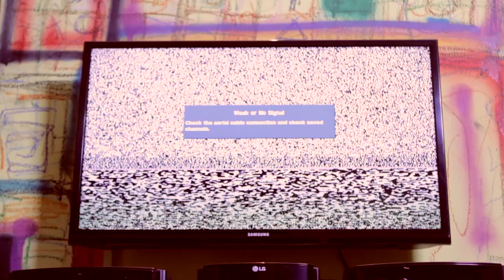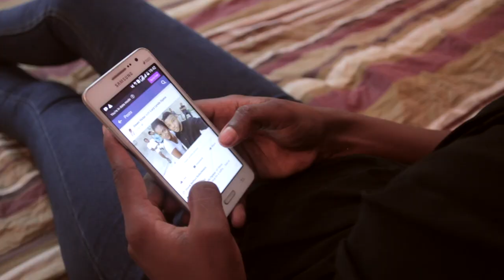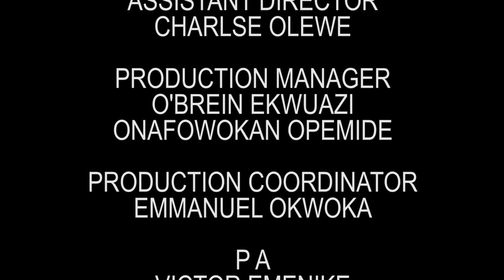On my Period (Comedy Video)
Here's a Funny Comedy Video. Watch till the end and there is a lot of lessons to learn from it.

I am Don Ekwuazi and I really appreciate you watching this video.

What part of the video made you laugh?
What part of the world are you viewing this from?
What are your thoughs of our videos and do you think they address any issue in your environment?
You can share where you are from... African? Nigerian? European? Asian? we would love to build a relationship.
Do you have any advice for me and my team with regards to issues, topics or solutions we provide in our comedies?
We intend going into intensed pranks, hope you will love it...

Produced by Don Ekwuazi.
Written by Directed by Don Ekwuazi

Yours creative
Don Ekwuazi (Don De Dreamer).

BIG BUM ON HER PERIOD (Don De Dreamer Episode 13) (Don Ekwuazi videos) (Funny Nigerian Comedy Hilarious Skits)